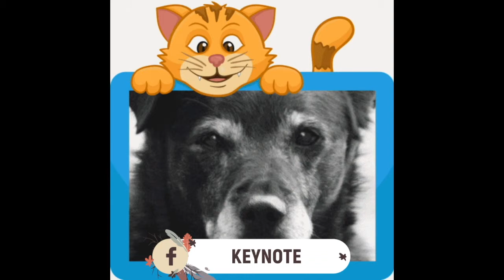Mon film KEYNOTE MAC OSX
carte postale Johnny Hallyday